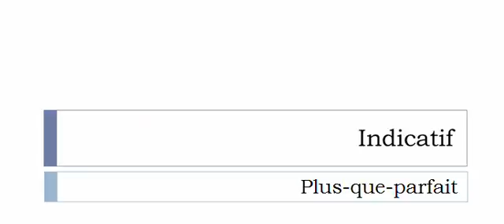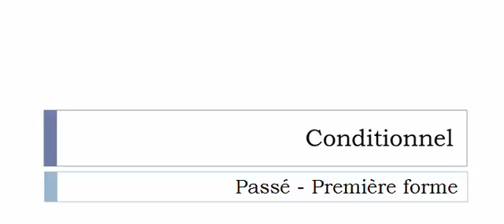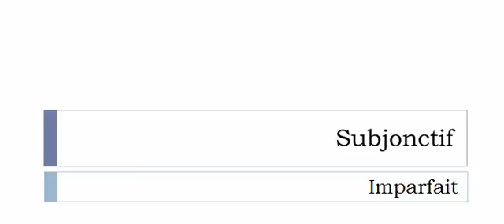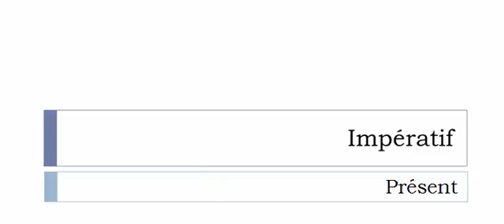Learn French conjugation with me # Verb = Glander